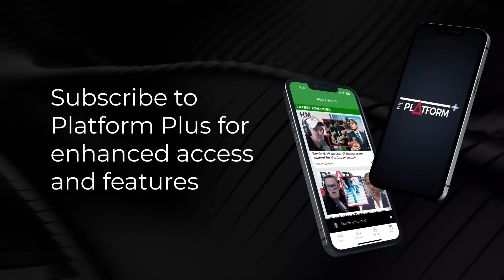Shane Jones – what’s ahead for NZ First?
Michael Laws talks to Shane Jones – what’s ahead for NZ First?

Sean Plunket: 7am - 10am
Michael Laws: 10am - 1pm
Martin Devlin: 1pm - 4pm